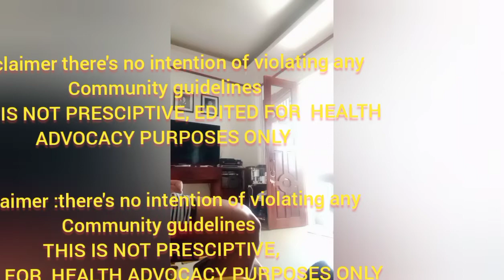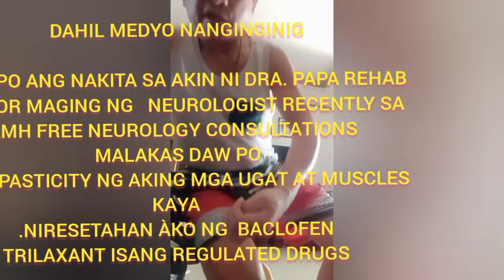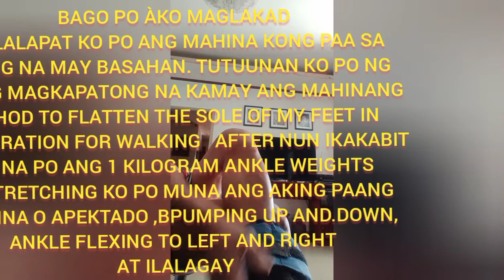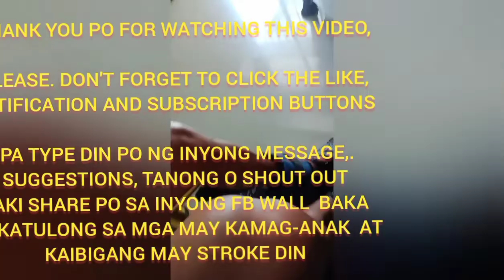PWD (DIY Home Therapy Hom Exercise Program)